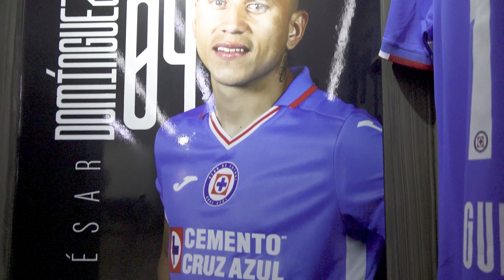Color América vs Cruz Azul | Clásico Joven | Liga BBVA MX | Apertura 2022 | 4K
¡¡Increíble!!

Hace 24 horas vivimos un duelo histórico. En una edición más del ClásicoJoven, América dio muestra de su poderío ofensivo y anotó 7 tantos para vencer a Cruz Azul.

Así se vivió el partido en desde la lente de la ligabbvamx